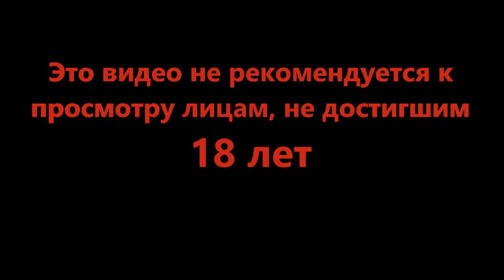Сколько может быть глаз? - Barotrauma #13